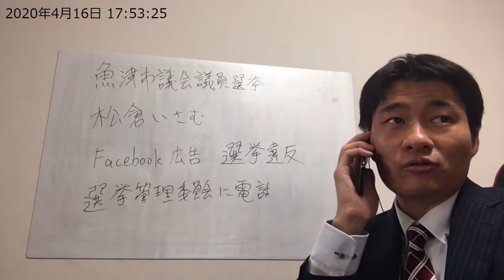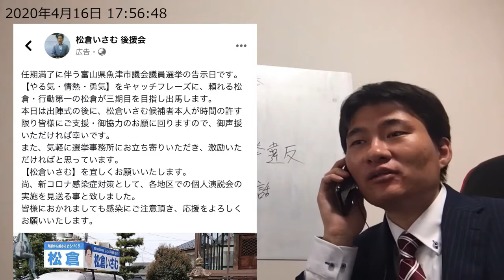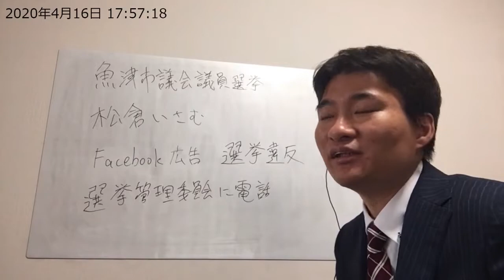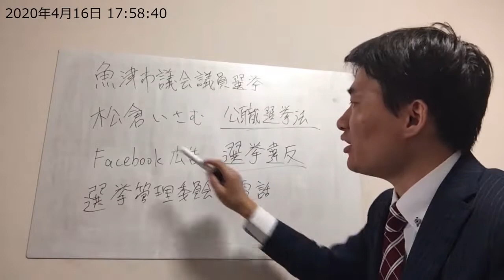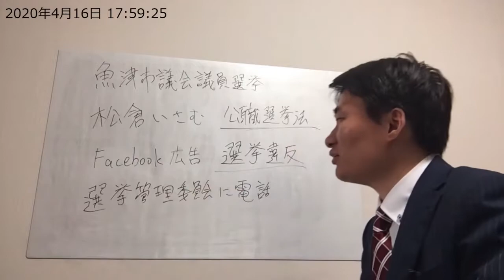選挙違反を見つけたので選挙管理委員会に電話してみた 魚津市議会議員選挙2020